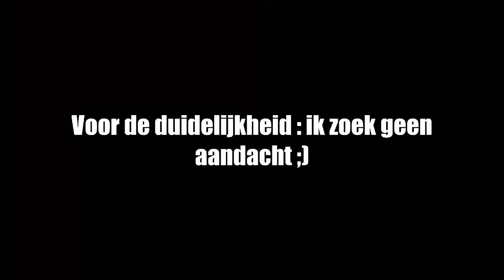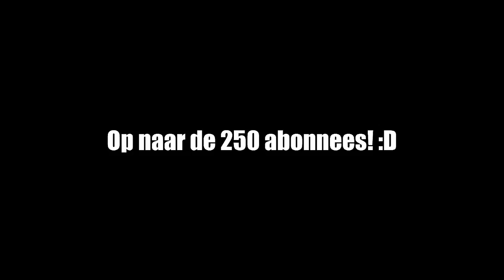'TANDVLEES WEGSCHRAPEN!' ~ Counter-Strike: Global Offensive (Operation Wildfire)